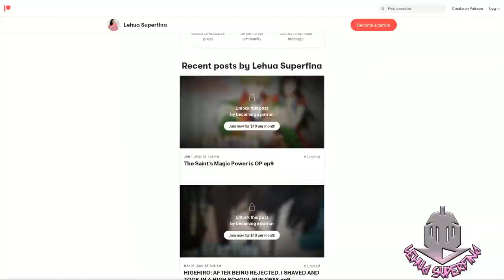THE WORLD'S FINEST ASSASSIN episode 9 | REACTION | Lugh Tuatha De First Mission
THE WORLD'S FINEST ASSASSIN episode 9
Anime REACTION

THE WORLD'S FINEST ASSASSIN GETS REINCARNATED IN ANOTHER WORLD AS AN ARISTOCRAT episode 9: Lugh has his first mission assassinating a count and he uses his beauty business to infiltrate. Meanwhile Lugh's mother wants grandchildren suggesting Tarte to bear them.

SYNOPSIS:
"The world's number one assassin has been reincarnated as the eldest son of a family of aristocrat assassins. In exchange for being reincarnated in another world, a goddess has imposed upon him one condition.

"Kill the Hero who is prophesied to destroy the world."

This was to be the mission in his new life. The synergistic effect of the vast knowledge and experience he gained that made all manner of assassinations possible in the modern world, and the secret techniques and magic of the fantasy world's most powerful family of assassins turn him into the greatest assassin of all time."